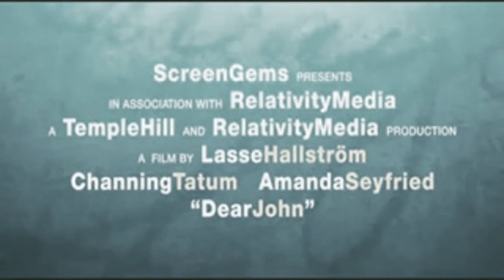Dear John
I LOVE THIS MOVIE SOO MUCH
its soooo sad and i cried a lot

it got messed up it ends at 1:20